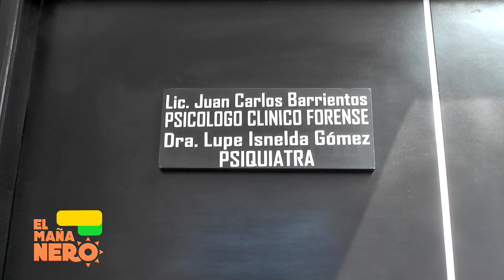LOS SÍNTOMAS SON: PESADILLAS Y AISLAMIENTO